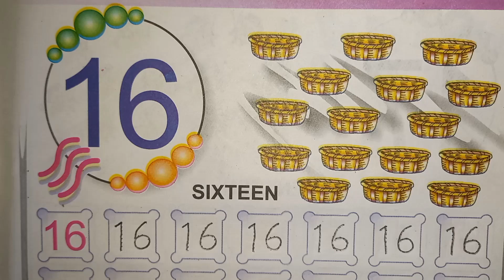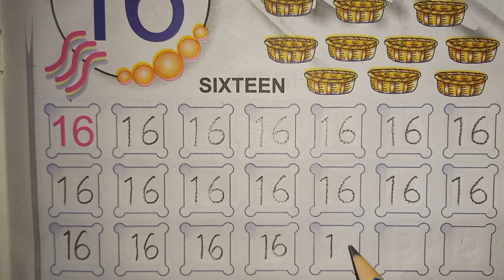Trace Number 16 | Trace numbers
Trace 16 | Trace numbers | Trace numbers for kids

Kids Learning | Tracing Numbers For Kids | Tracing Numbers | Number Tracing |

This video is a part of tracing and tracing numbers for kids. In this video kids can learn number tracing letters and writing practice in numbers . It is helpful for toddlers to learn tracing numbers and practice writing numbers. Kids also learn how to write numbers , tracing numbers for kids, handwriting practice and writing for kids easy.